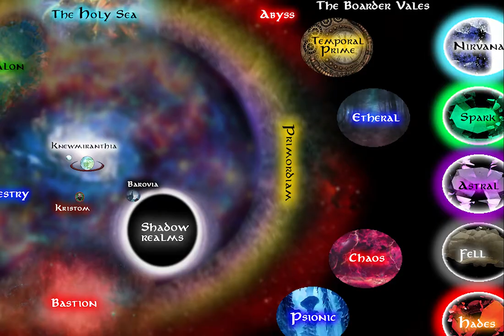D&D The Breakfast Club Episode 1 - Trainwreck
Welcome to the first episode of a series that tells the story of my D&D group. I hope you enjoy it! we're excited to share our adventures with everyone!

Credit for the Free Domain Music I found Here! Loved all these and will definitely use them again!
In Darkness by a mr Ian Alex Mac -
(I really liked this one!)
The rest was me or sounds I've had collected deep on my hard drive for a long time!

While I'm crediting amazing artists though Here my friend Fey Argot
He is one of my all time favourite musicians and a dear friend.